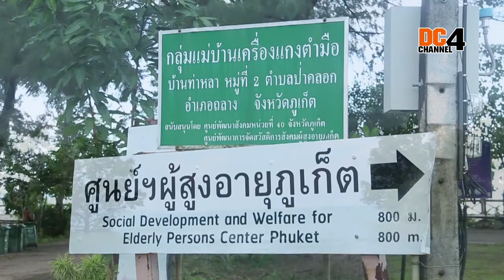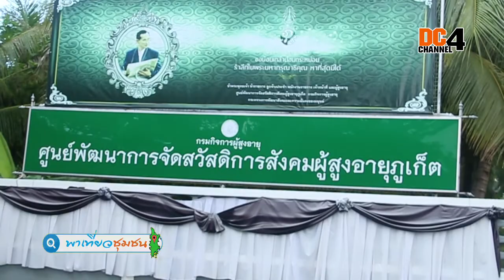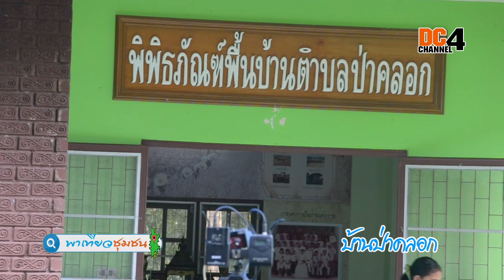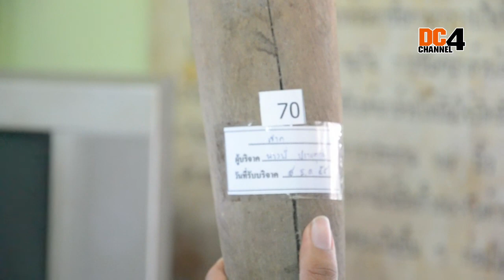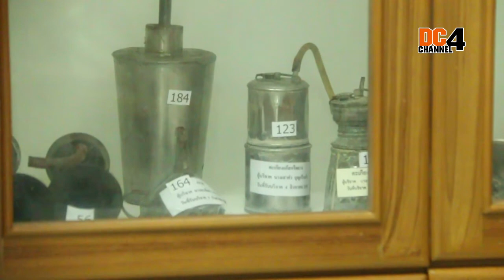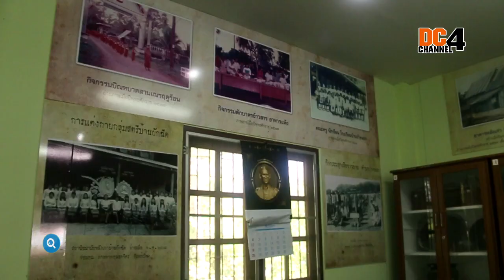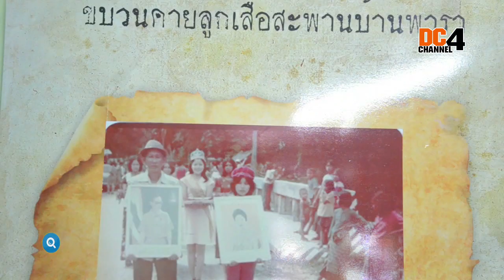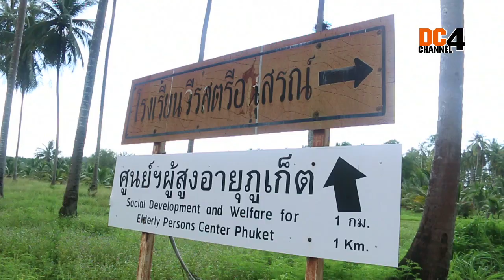พาเที่ยวชุมชน ตอน บ้านป่าคลอก หาดท่าหลา